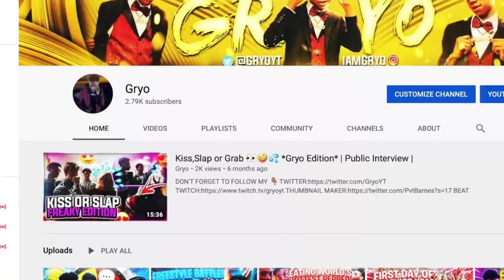INSANE POOL BASKETBALL! For Kobe Day 💜💛 Mamba Episode 1